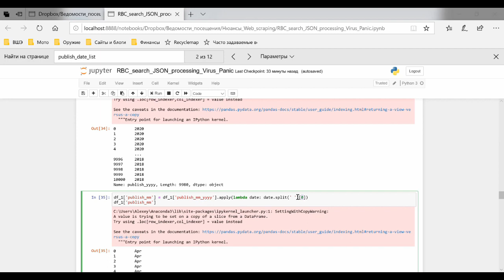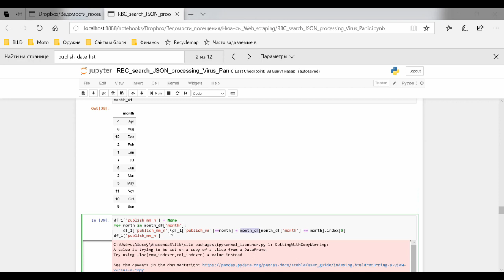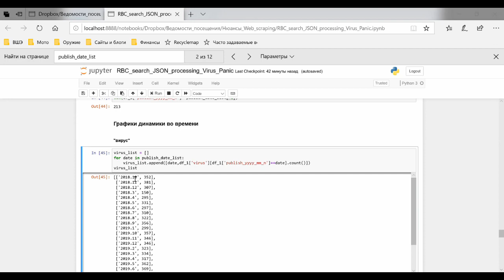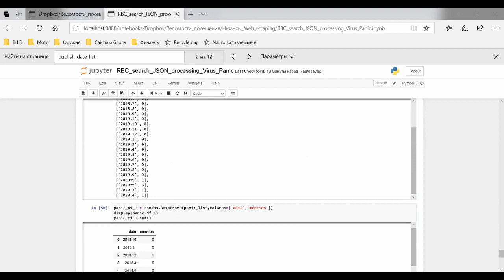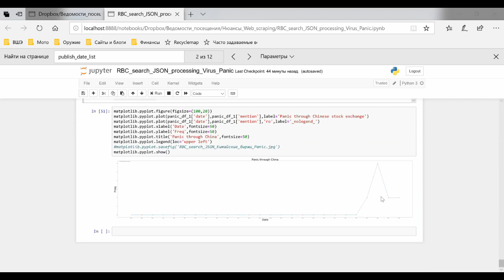Веб-скрапинг РБК 3 Поиск слов в выгруженном тексте и построение графиков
.contains()
Пакет re – регулярные выражения
Команды list() и set()
Пакет matplotlib – для графиков